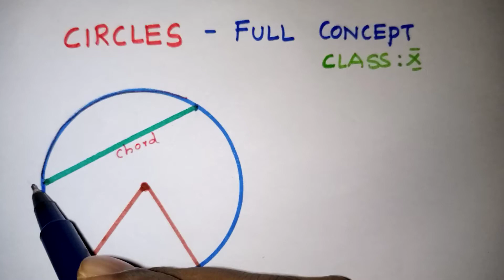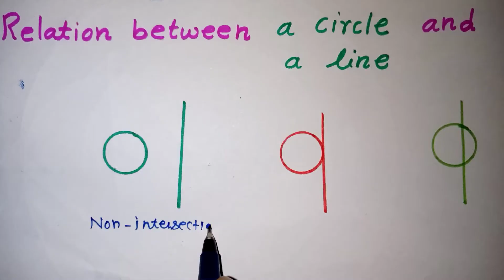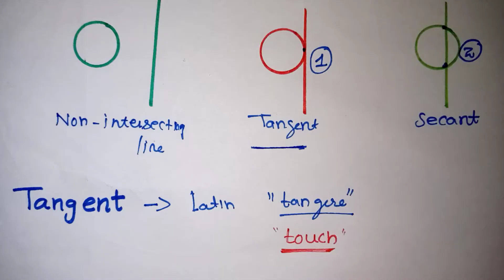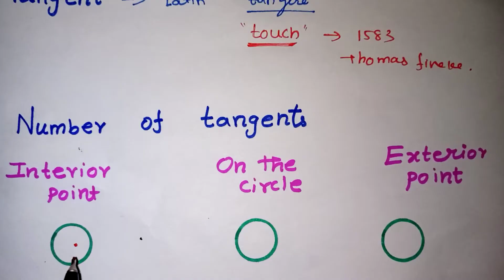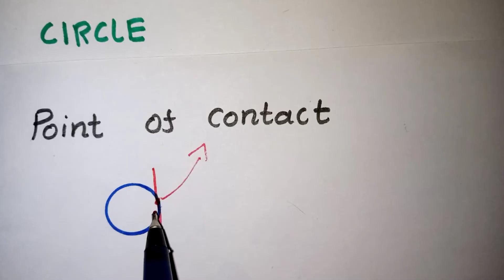Class 10 Circles Introduction In Tamil / CBSE Class 10 Circles Full Concept in Tamil / Chapter 10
Class 10 Circles Introduction In Tamil | CBSE class 10 maths circles introduction / Chapter 10 / CBSE class 10 Circles Concept in Tamil / Ncert / Kalvikan